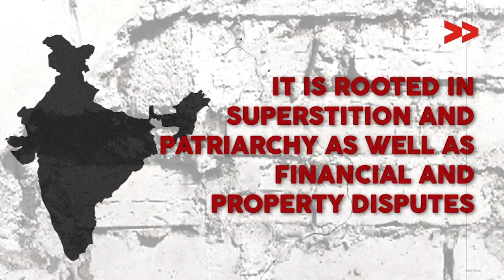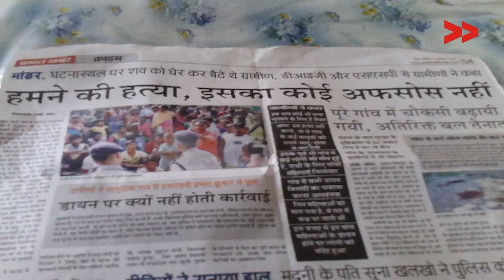Witch-Hunting: A Dark Spell on India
Think witch-hunting is a thing of the past? Think again.

"They forced me to eat human faeces and beat my children, calling them ‘children of a witch.’ I had nowhere to escape. They tortured me mercilessly.”

Unfortunately, this horrific narrative is not unheard for the Dalit and Adivasi residents in Jharkhand's hinterland, where witch-hunting is a common practice. According to the National Crime Records Bureau,  2,097 murders were committed between 2000 and 2012, where the motive was "witch hunting". People, mostly women, are targeted and branded witches whenever a calamity befalls the village – be it death, disease or drought. Witch doctors known as Ojhas, mostly men are called upon to undo the supposedly evil influences of a witch. Many a times, victims and survivors of witch hunting are also women suffering from mental illnesses.

Unable to cure or heal people, Ojhas evade responsibility by claiming the existence of a “witch” somewhere in the vicinity. One word from an ojha is enough to turn local residents into a frenzied mob out to seek blood-thirsty vengeance and hunt a ‘witch’, usually a weak, lower-caste woman, and bring her to ‘justice’.

In 2015, five women were brutally murdered after a youth’s untimely death in Jharkhand -- an entire mob of villagers attacked them after an ojha accused them of practising witchcraft and causing his death. The women were jolted awake from their sleep, dragged out of their home and bludgeoned to death. It isn’t just men who victimise them either; women can be just as brutal.